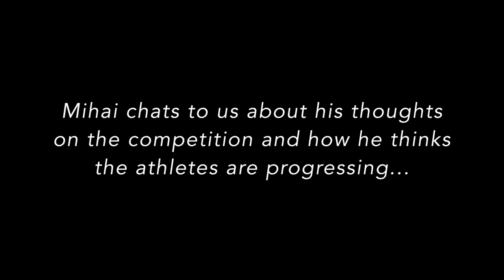Interview with Mihai Brestyan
During the 2017 WAG Australian Classic in Geelong.